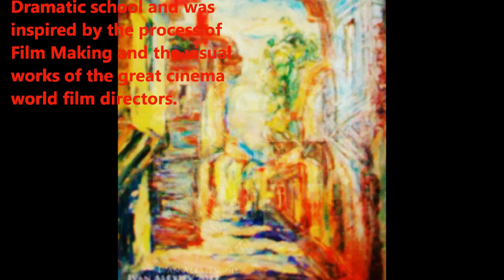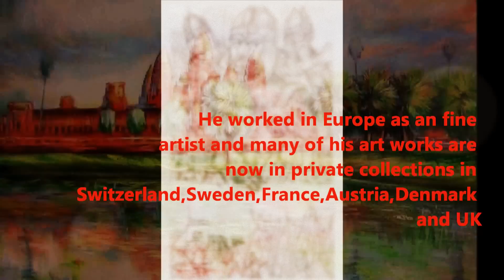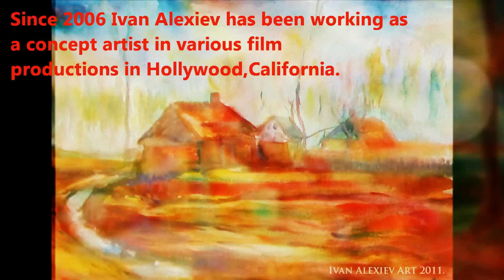Ivan Alexiev Art - EDGIC - MODERN ARTISTS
Emanuel DaGloria Investment Consultancy presents Ivan Alexiev

Ivan Alexiev was born  in Thrace, Bulgaria, Europe. During his early childhood he was home-schooled by his grandparents ( they both were Artistic Figures).  In these times Ivan was introduced to the literary works of the Russian Classic Writers (Dostoevsky,Tolstoy,Turgenev), and also to many of the world authors in his Grandfather's Library.

Later he attended Art and Dramatic school and was inspired by the process of Film Making and the visual works of the great cinema world film directors.

In 1996 Ivan Alexiev attended drawing classes in Moscow and travelled around Russia (St.Petersburg & Samara and exhibited his art works in Russian town  of Samara. Since 1999 Ivan Alexiev exhibited his works in Sofia,Bulgaria, in  Italy(Tolentino), Belgium(town of Olen); Iran(Teheran); Constantinople,(Turkey).

He was working in Europe  as an fine artist and many of his art works are now in private collections in  Switzerland, Sweden, France, Austria, Denmark and UK.

Since 2006 Ivan Alexiev  has working as a concept artist in various film productions in  Hollywood,California.
In 2010 Mr.Alexiev showed his art in Copenhagen,Denmark.

The artist visited south east Asia(Cambodia  and Vietnam) and under that influence he is creating series of magnificent  paintings...